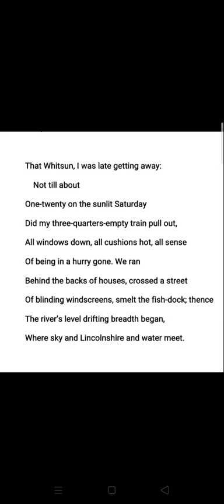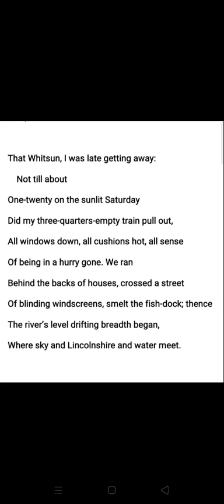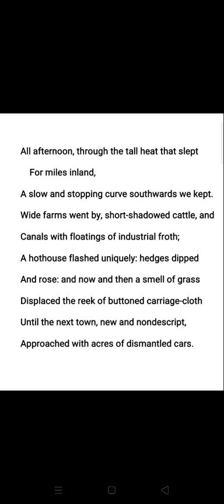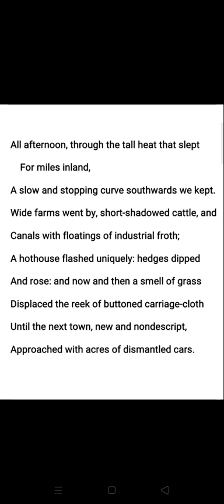THE WHITSUN WEDDINGS (Pt I) : Philip Larkin M.A. F. Paper VI